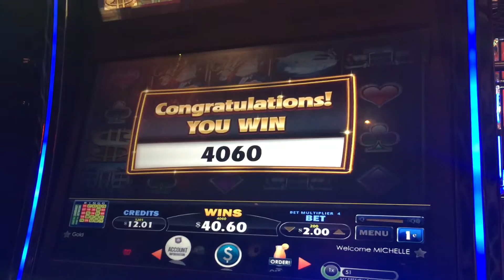Billionaire Life Slot Bonus $2.00 bet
Wind Creek Wetumpka